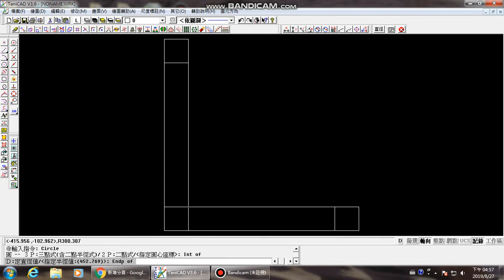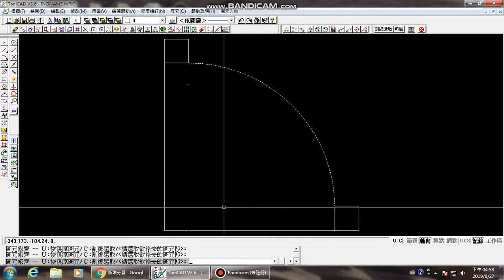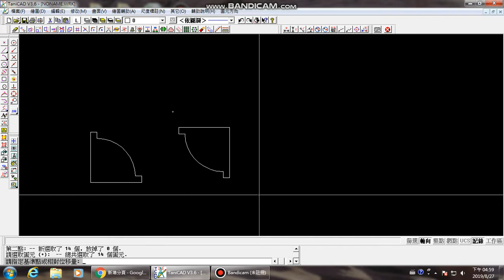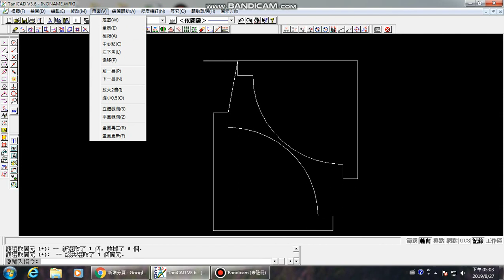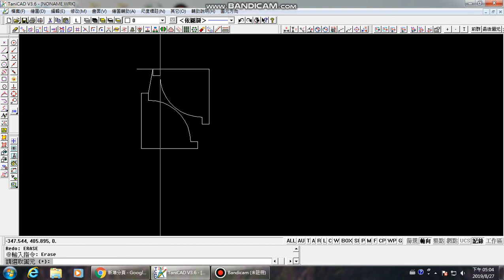TaniCAD 繪圖演示 1